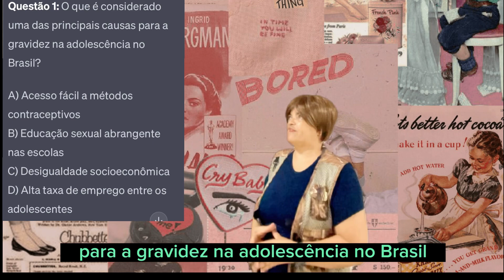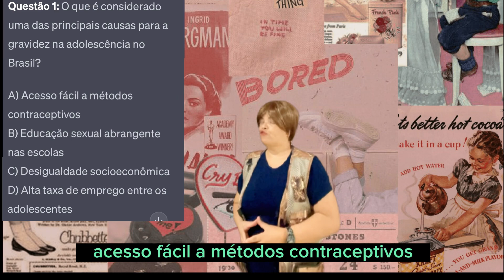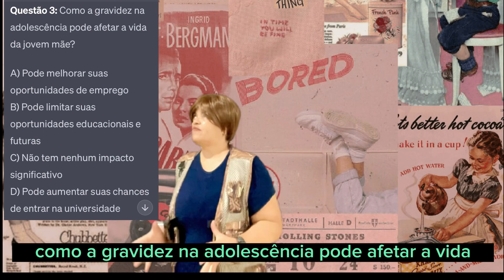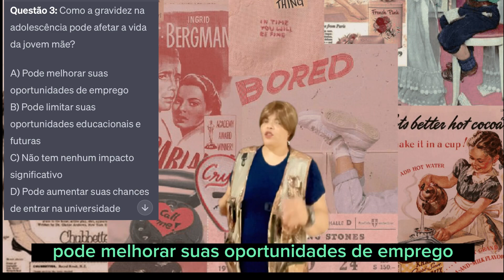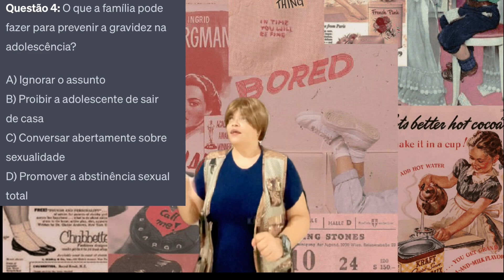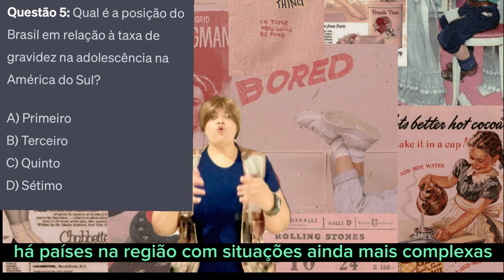Gravidez na adolescência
A gravidez na adolescência tem uma forte correlação com a desigualdade social. No Brasil, por exemplo, muitas das jovens que engravidam vêm de comunidades de baixa renda e enfrentam condições precárias de vida. Estas condições podem limitar o acesso a serviços de saúde reprodutiva de qualidade, incluindo métodos contraceptivos e aconselhamento.